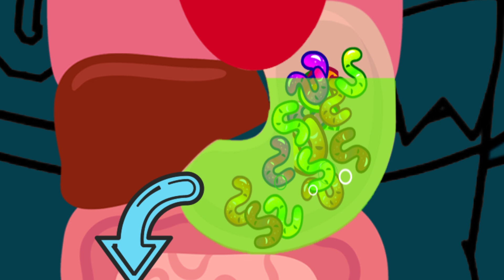Learn about Digestion with Gus the Gummy Gator! FUN Science Experiment for Kids!!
Learn about Digestion with Gus the Gummy Gator! Where did his food go!? Find out in the educational science video with Gus and Peck the Penguin!